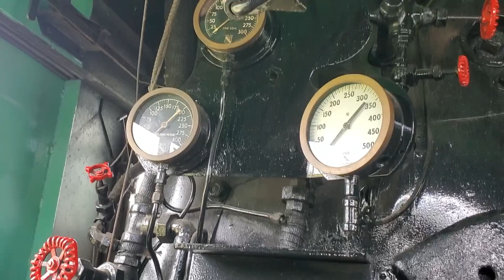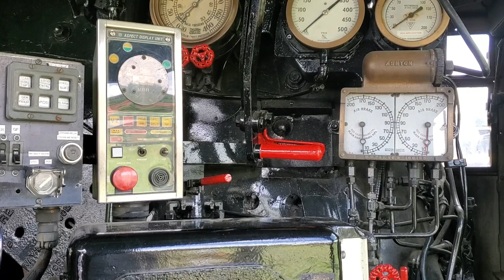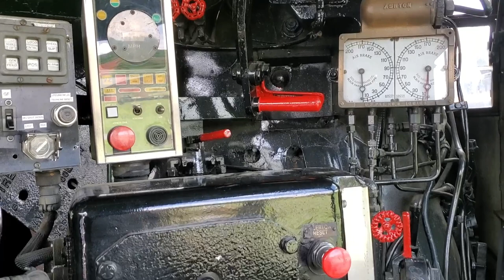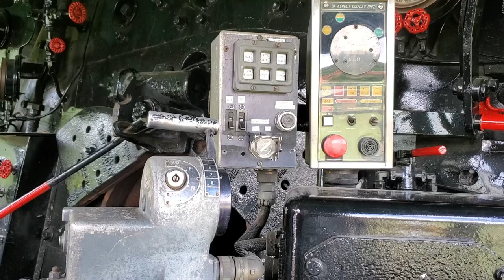Returning to "614" the finale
Her we go on the final part of the journey re-visiting the greatest steam engine ever built. Chesapeake and Ohio #614. I as was able to spend three full days with here checking out every single nook and cranny. Its been 20 years since I saw the ol girl so I wanted to make best of my time.
   We visit the cab and tender. From there checking out all the other pieces of equipment. There was enough enough time to showcase everything here but some of the finest points of the facility. the facility was spectacular giving me free run to go wherever I chose. For that I thank them as well as their hospitality.
Take one more finale ride with me to see Chesapeake and Ohio #614 like you have never seen before.
All post production editing done by Sam's O Gauge trains.

timeline:

00:00-19:00   tour of facility and inside the cab of #614
19:00-22:02    closing